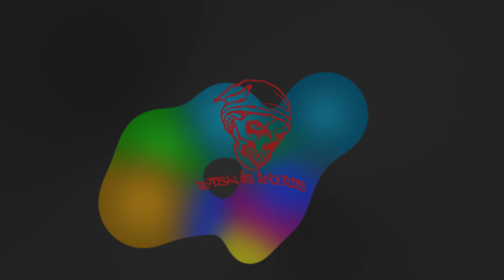2G - GODBLESS [ONESHOT]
LETRA:

todos pasan un buen rato fumandose un cannabis, wannabe el rey de la peli como anakin, aun asi muero por mi parde gramos nuestra yerba cultivamos la fumamos hasta en parkings,

facil, peta y litrona a las seis, mi ermanito gana en peis, no se pira el mono por mucho que fume el beig, cae la noche y aunque el chino nos cerreis gays no haceis nada mejor que me la mameis

no teneis ni puta idea de lo que es tener estilo, mis secretos enterrados bajo el cauce de ese rio me rio del retrasado que vino a joder conmigo, y del ostion que se ha pegado cuando ha abandonado el nido

ni dos tortas mereces ver como todos te apartan, se ve q no sabe q las acciones dejan marcas, mencanta fumar buen costo en nallorca, no importa si cuando lo paso los perros se exaltan

si al final todos van a criar malvas
mi alma esta bien perdida y solo suenan palmas, cantan mis bros al son mientras fuman ganja, del fuerte submarino van a saltan las alarmas

anque al final, me he llevado toa la pasta, lastima que se vaya a quedar la mitad el barman, cuando ardan mis temores habre salio del infierno, de momento me centro en purificar mi alma

salta por el precipicio tomalo con calma
si al final la hostia sera una de tantas
me la suda! lets fuck that hoe, no hay dios que me ralle, y menos si salgo a la calle pa quemar mis bambas

tu vas de listo pero vive en narnia
y yo con ansia te petarlo to con esta bomba, no hay quien me plazca, bailo tecno a mucha honra, si 2G desenvaina todas las mamis se asombran